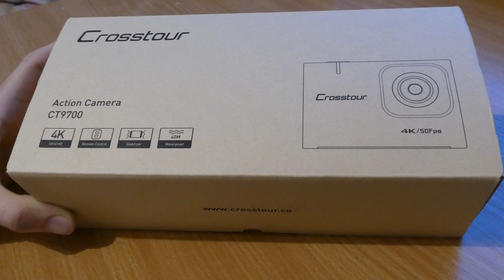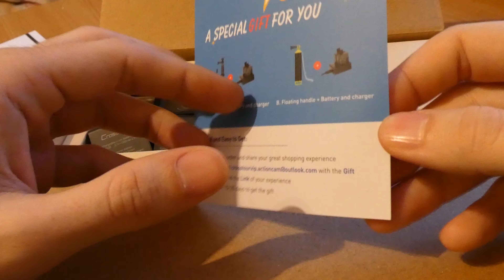Crosstour CT9700📸 nueva cámara deportiva de Amazon en español. 2021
CARACTERISTICAS:
Cámara deportiva con pantalla táctil 4K50fps - puede controlar la cámara de manera más intuitiva y sencilla con la pantalla táctil. El video nativo 4K a 50 fps y la resolución de fotos de 20MP pueden ayudarlo a capturar cada momento maravilloso con una mayor claridad.
Corrección de distorsión de lente y antivibración - LDC podría eliminar el efecto de ojo de pez que produce la lente gran angular. El anti-temblor avanzado podría mantener el metraje estable y suave mientras graba los deportes. Todos admiten resolución 4K.
Cámara sumergible a prueba de agua 40M - la resistente carcasa resistente al agua le permite disfrutar del increíble mundo submarino con la cámara a menos de 40 metros. Y las fotos y videos serían vivider después de elegir el modo submarino.
Múltiples formas de conexión - puede controlar la cámara en el teléfono / ipad a través de Wi-Fi, compartir sus maravillosos momentos en el televisor / proyector a través de HDMI y descargar sus valiosos recuerdos en la computadora a través del cable USB.
Paquete de accesorios de montaje abundantes - la cámara incluirá varios accesorios, como control remoto, cargador de batería, baterías de 2 * 1350 mAh, kits de montaje, etc. El kit satisfará diferentes demandas de deportes al aire libre.